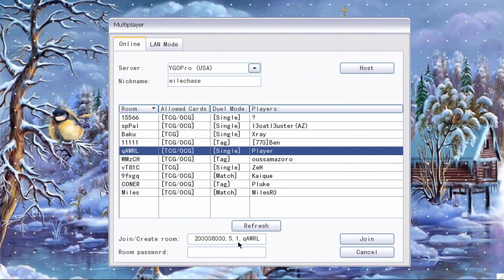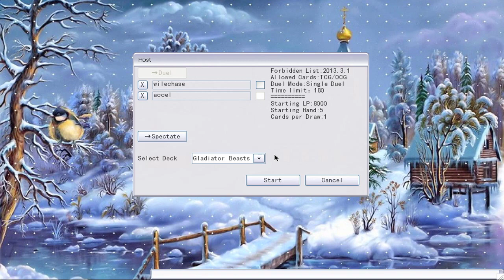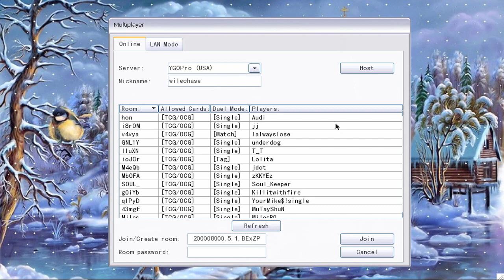YGOPro Live Duels #4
Some live YGOPro with a different deck finally, decided to go with Gladiator Beasts this time around because I like how the deck will be this format, so felt like giving it a whirl.